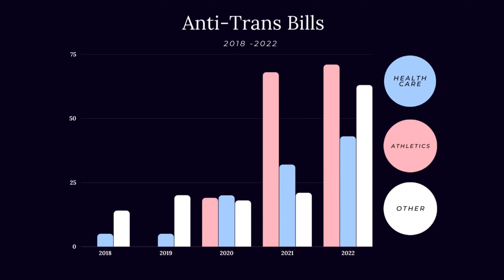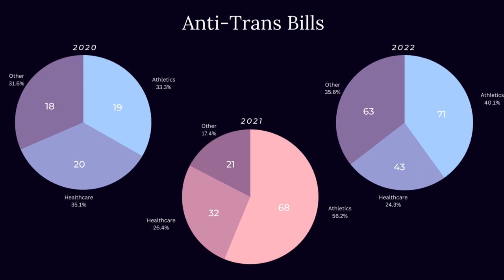Anti-trans bills introduced across the country from 2018-2022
A breakdown of anti-trans bills introduced in state legislatures over a five-year period.